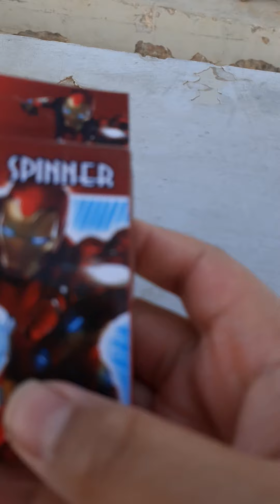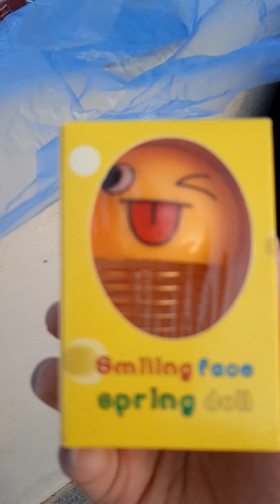11 Desember 2020